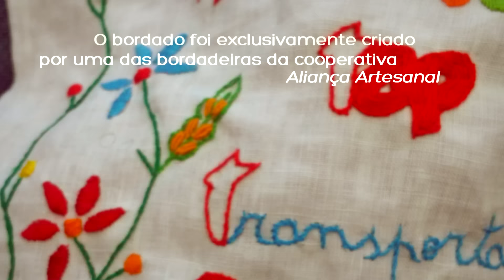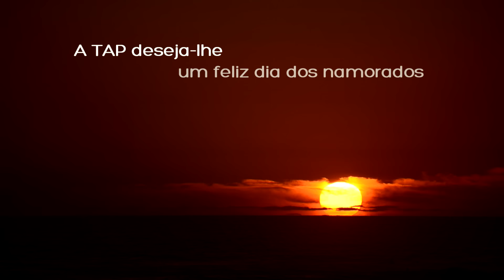Celebrámos o Dia de S. Valentim com lenços de Vila Verde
Com a ajuda do Município de Vila Verde, transportámos o amor de Portugal neste dia especial!